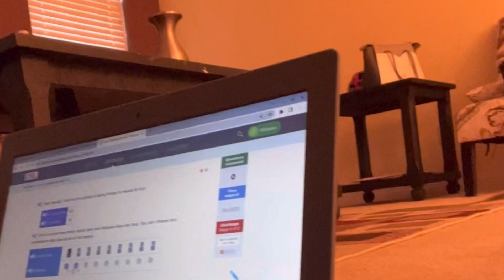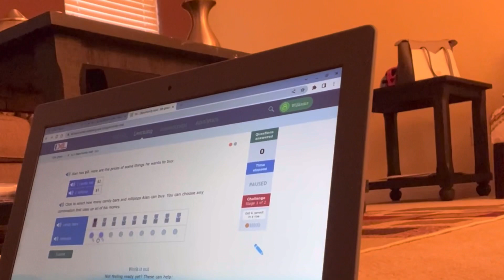AUTISM FAMILY VLOG: We got the laptops for Homeschooling/ Wellz can’t stand my stinky breath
We got the laptops for Homeschooling/ Wellz can’t stand my stinky breath